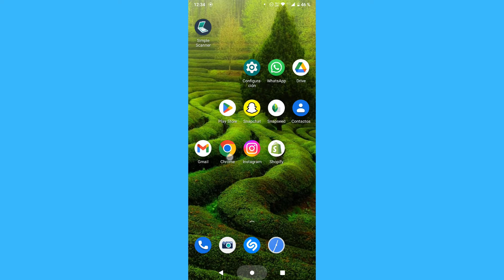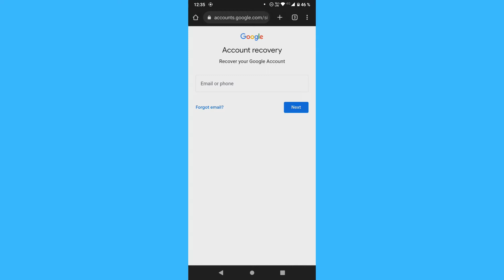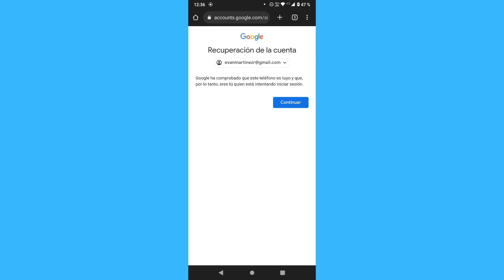Cómo recuperar mi cuenta de Gmail si olvidé mi contraseña